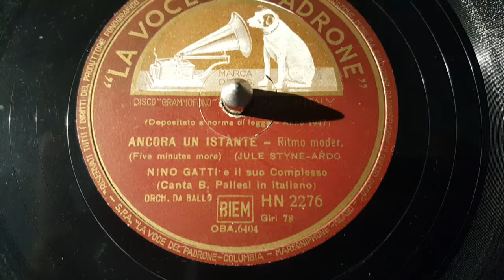bruno pallesi - ancora un'istante - 78 giri